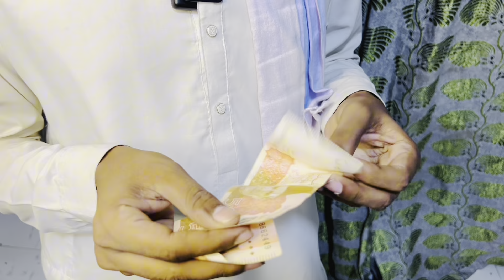Mirza ke student ne kya shirk 😳 || end mai kya hua ?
Kya hath chumna shirk hai kya quran me sub se ziayada naam shatain ka aya hai engineer ne firing kyun ki student par 🤪🤣

Student ko asa nhe karna chaye tha 🥰

facebook لنک 🔗

inatagram لنک 🔗

Thanks 🙏